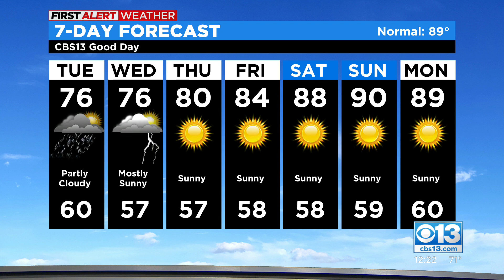Tuesday afternoon forecast - Sept. 20, 2022